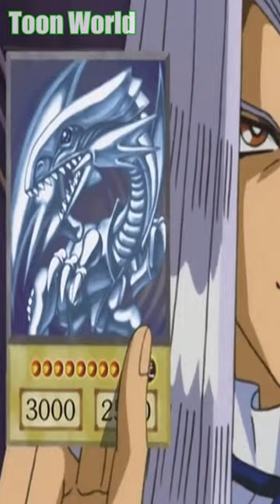Favourite YuGiOh Cards: Toon World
Favourite Old School YuGiOh Cards Part 7: Toon World

Kaiba vs Pegasus duelist kingdom